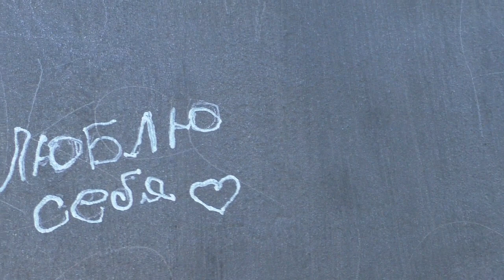Полтава 17.10.2018 Когда вы в последний раз внимательно смотрели на памятник Славы?